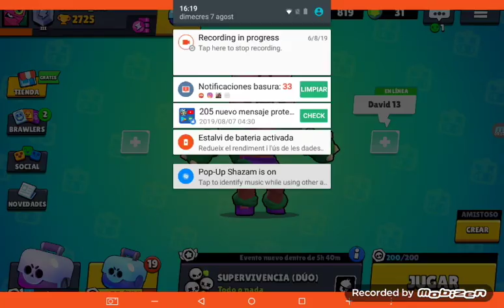Brawl stars jugando partidas